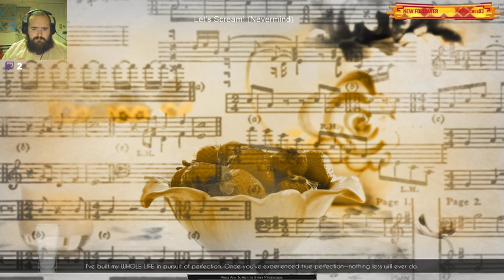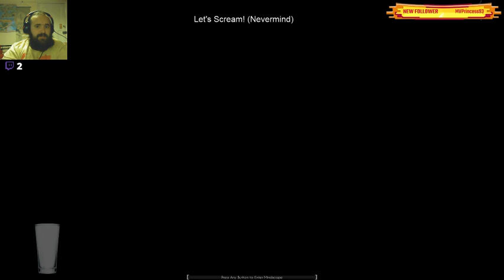Nevermind (Third Patient)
CW: Child Abuse, Forced Training, Abusive Teaching, Alzheimer's

The patient this time is somewhat unique as she suffers from Alzheimer's and is suffering from some deep-seated trauma caused by her teacher.